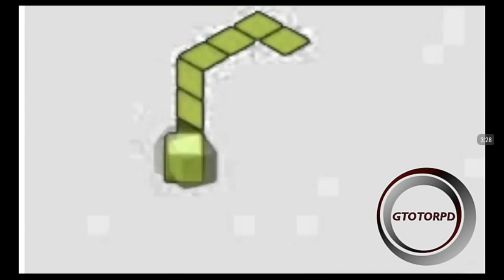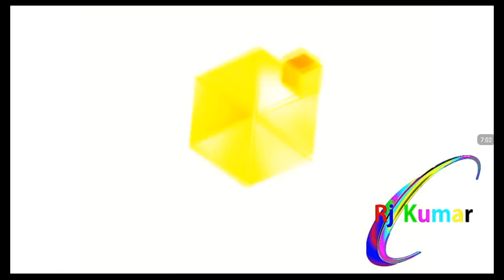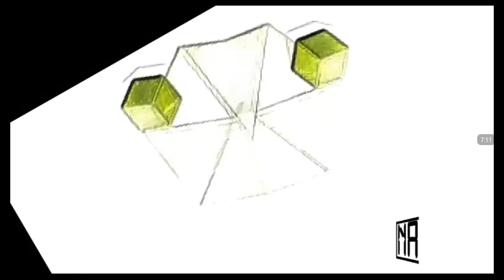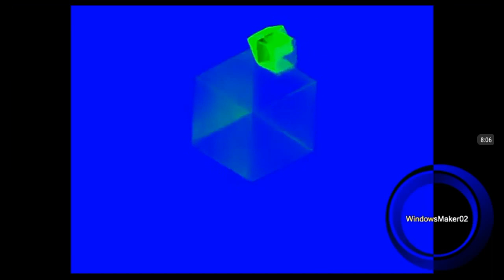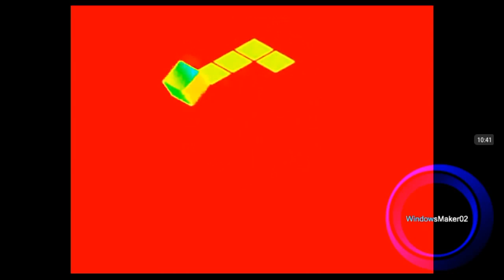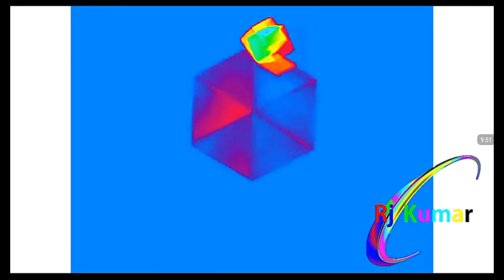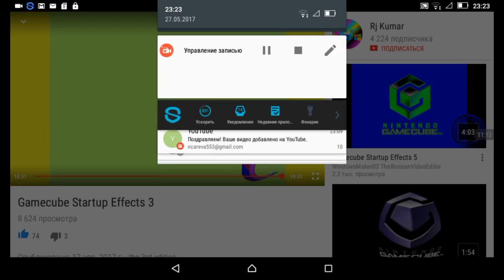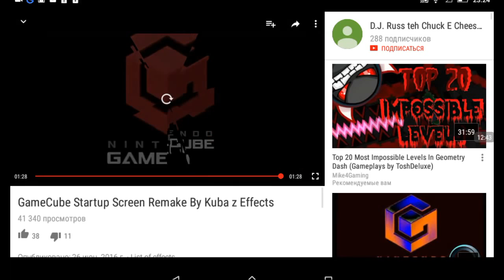KYS Gelatin Haters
Sorry! Did on construction lag. Also made 12/24 hours
Like 763.

Is 66 days upload 763 days also upload 66% proccesing just it.

Cool for my subscriber Also Sorry Effect Enchantes One at Agian
Copy More Effects of Authors. Okay! Read Desc! Ending Outro: 763, lol420exe. At BurnVision First Also insane lag of 1:13. 763, BLK723, RjKumar, FrAsDTEHOBJ.